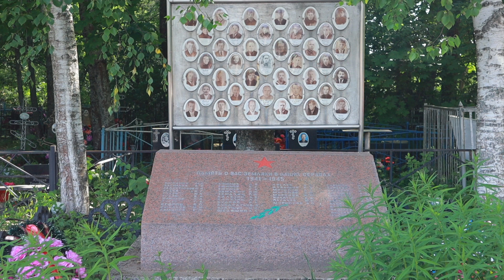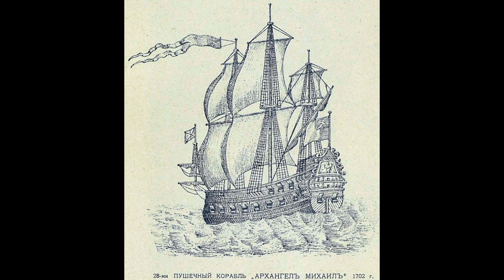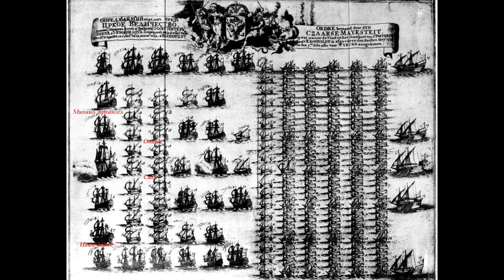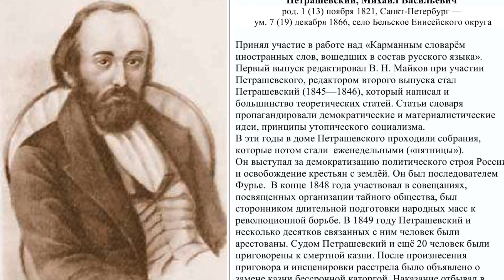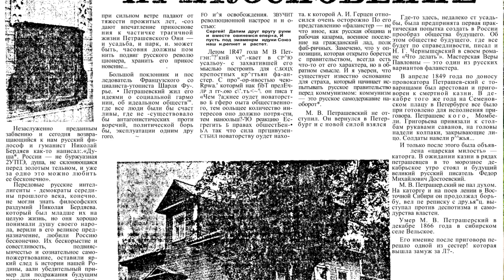Краеведческая прогулка по "комариному краю" (вдоль реки Сясь - Рогожская сторона)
В этом видео Евгения Халтурина (местный краевед, член волховского клуба "Краевед"), рассказывает историю деревень Рогожской стороны реки Сясь Сясьстройского сельского поселения...